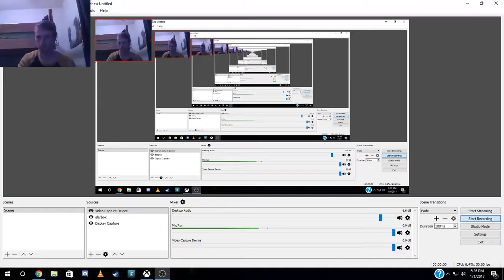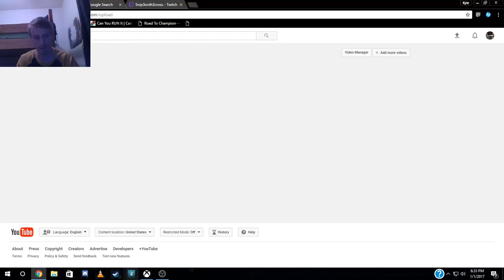plaza strongholds 20 and 0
going 20 and 0 plaza strongholds for my first time get some really good kills